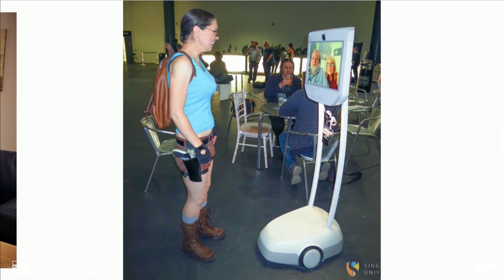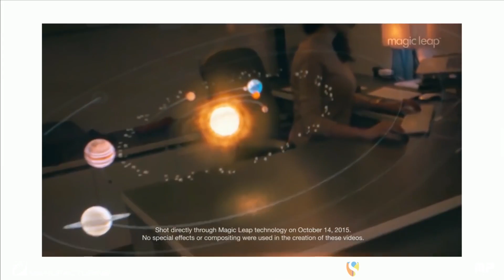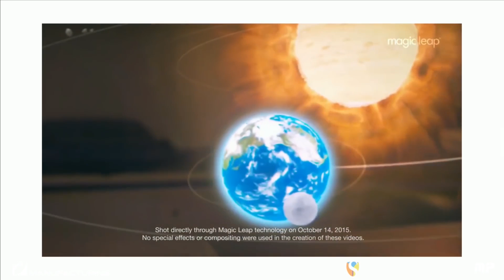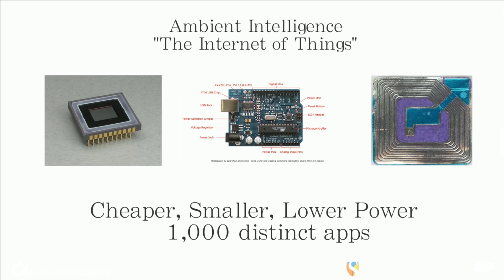How to Make Manufacturing Easier | The Future of Exponential Manufacturing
Brad Templeton discusses how to make manufacturing easier.

How to Make Manufacturing Easier | The Future of Exponential Manufacturing | Singularity University